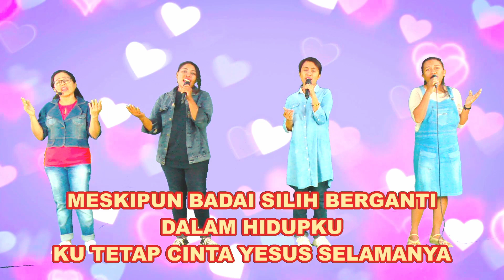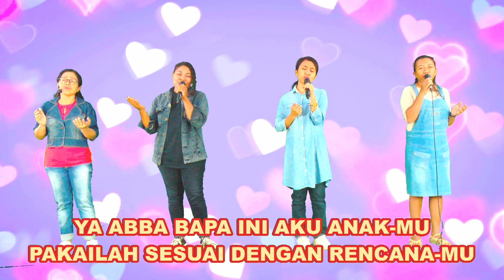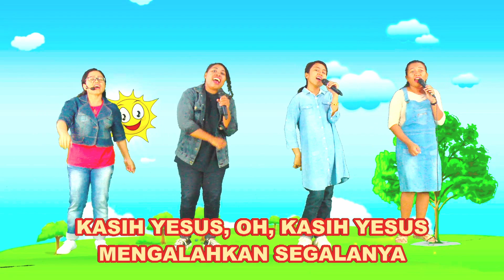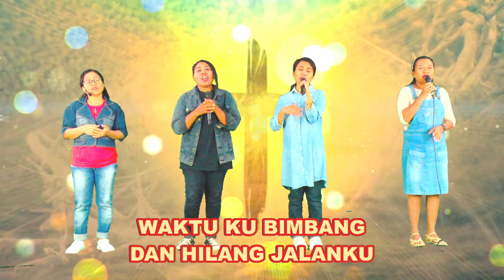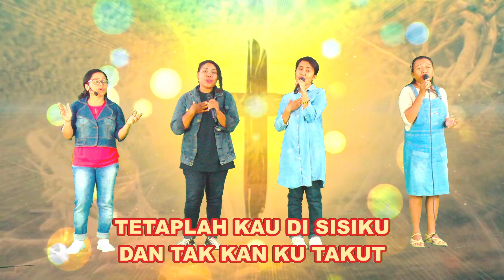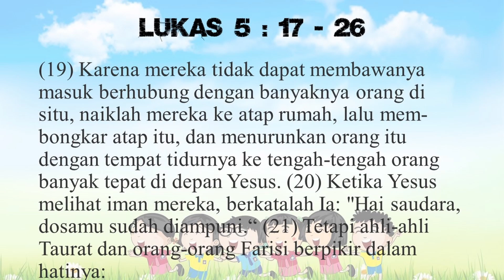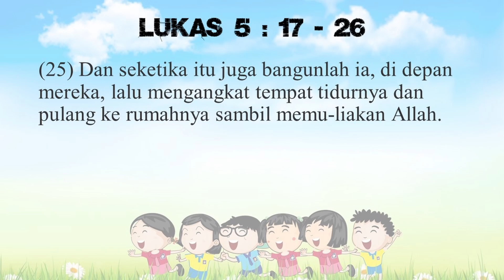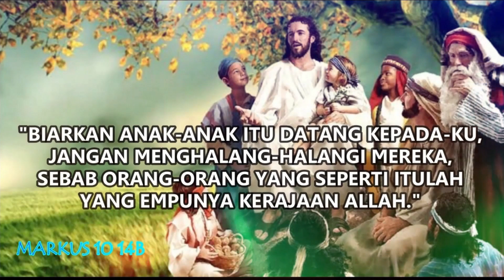SEKOLAH MINGGU ONLINE GKIN REVIVAL KUPANG || ORANG LUMPUH YANG DISEMBUHKAN (MINGGU, 09 OKTOBER 2022)